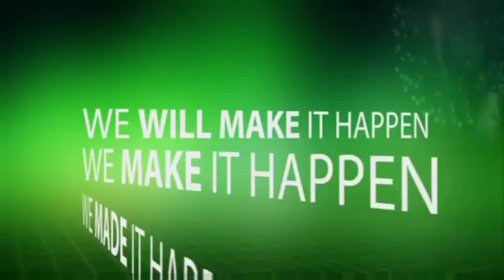14 August Azadi ka Din | 14th August Independence Day | Pakistan | Traveling Beautiful Countries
Independence Day, observed annually on 14 August, is a national holiday in Pakistan. It commemorates the day when Pakistan achieved independence and was declared a sovereign state following the end of the British Raj in 1947.

Traveling Beautiful Countries